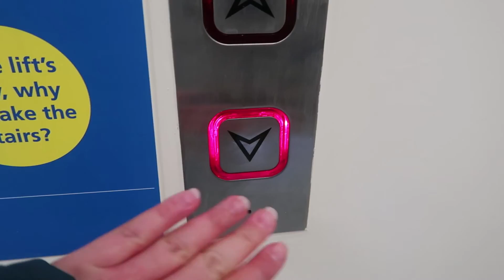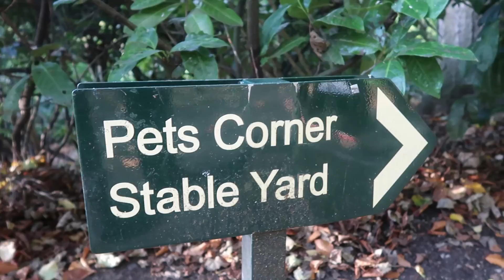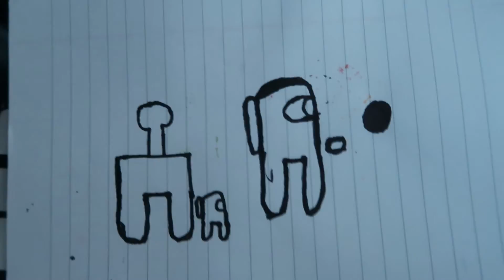GETTING NEW BRACES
We are a family of 6 from Newcastle upon tyne who love to record our family memories our videos will consist of family vlogs , pranks and challenges.